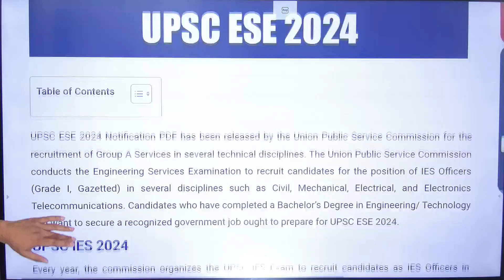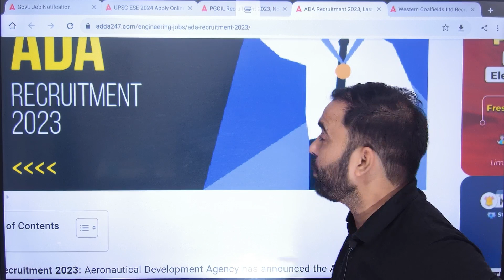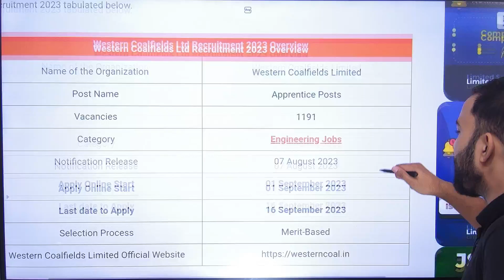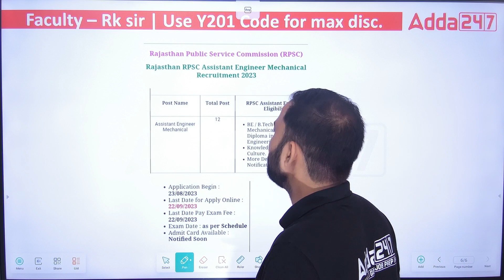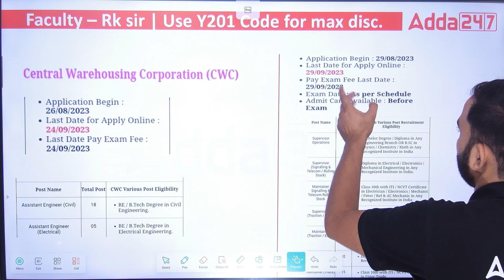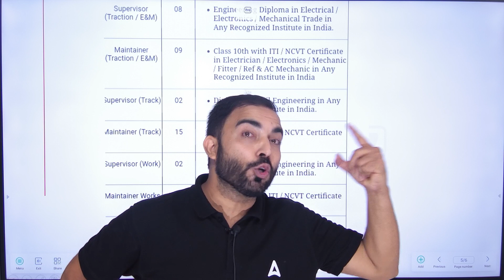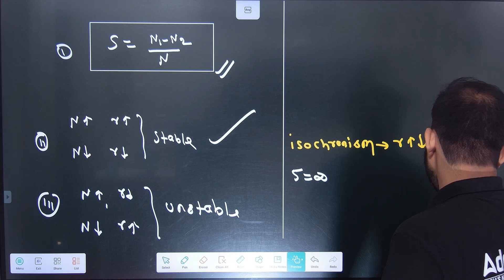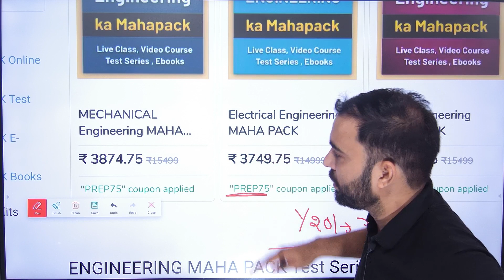Top 7 New Job for Engineers vacancy 2000 | Govt Jobs for Engineers by Rk sir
Looking for a new job opportunity in 2023? Explore over 2000+ government job vacancies for engineers in this latest job vacancy update. Don't miss out on this chance to secure a rewarding career in the public sector.